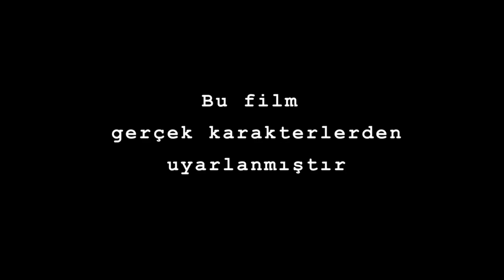Kırk yalan 2019 fragman sizlerle 😘